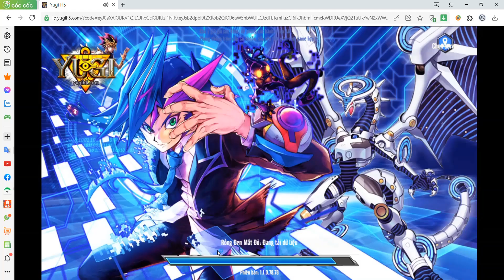Yugi H5 : Yugi lên lv 97